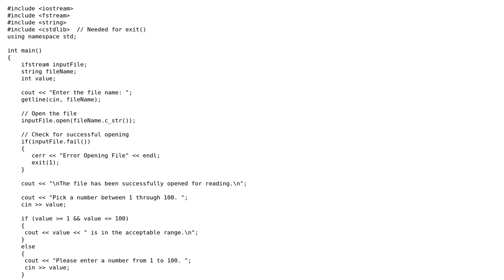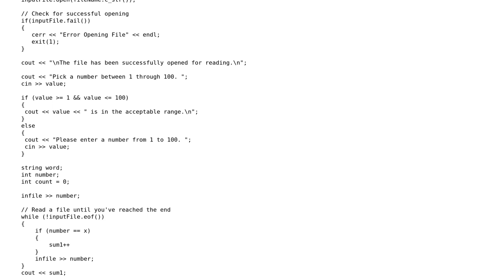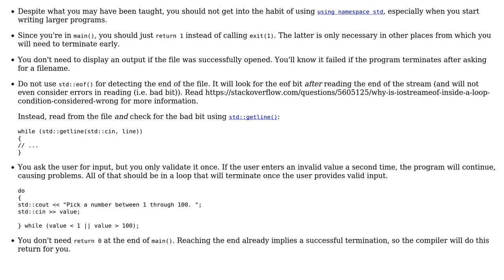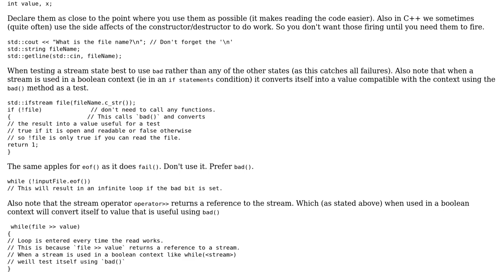User input and reading contents of file (2 Solutions!!)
User input and reading contents of file

With thanks & praise to God, and with thanks to the many people who have made this project possible! | Content (except music & images) licensed under CC BY-SA | Music | Images & others | With thanks to user Martin York user Jamal user jal3524 and the Stack Exchange Network Trademarks are property of their respective owners. You are responsible for your own actions.